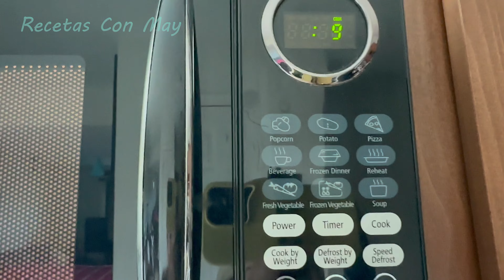TORTILLAS las mejores como de HARINA sin HARINAS y Bajas en carbohidratos SIN GLUTEN / Keto /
COMO HACER LAS MEJORES TORTILLAS SIN HARINAS SIN GLUTEN BAJAS EN CARBS / KETO

Familia bella! De  @recetasconmay  Cómo buena mexicana, me encantan las tortillas 😍 , los tacos y las quesadillas y hoy preparamos estas suaves y deliciosas tortillas, que podrás comer sin culpa con tu comida favorita, super flexibles , resistentes si extrañas comer tortillas de harina , con mi receta ya no te limites podrás disfrutarlas con todo. te invito a prepararlas y disfrútalas 😍 además te servirán en tu dieta, o si eres una persona diabética o simplemente quieres sentirte mejor en tu digestión ya que también están llenas de fibra, espero me puedas regalar un 👍 y me apoyes compartiendo, mil gracias

🌹 MUCHAS GRACIAS POR REGALARME SU ESPACIO PARA PODER COMPARTIR MIS RECETAS CON USTEDES 🌹

COMPRA 👇🏻
💖 Fibra de spyllium

🌺 TE INVITO QUE ME REGALES TU SUBSCRIPCION Y POR FAVOR APÓYAME CON TU 👍 Y COMPARTE MI VIDEO DE ANTEMANO MIL GRACIAS 🌺

INGREDIENTES PARA 5 TORTILLAS GRANDES :
100 gramos de harina de almendra
60 gramos de fibra ( psyllium husk , plantago , Metamucil )
1/4 de cucharadita de sal
1- cucharada de aceite
agua tibia la necesaria
yo use 190 Ml, pero ojo mira el video para las instrucciones ya que mucho dependerá de la fibra que utilices .
DISFRÚTALAS

🚫 SI PREPARAS ESTA RECETA PARA OTRO CANAL O RED SOCIAL , SERIA MUY BONITO QUE HICIERAS MENCION DE ESTE CANAL :)